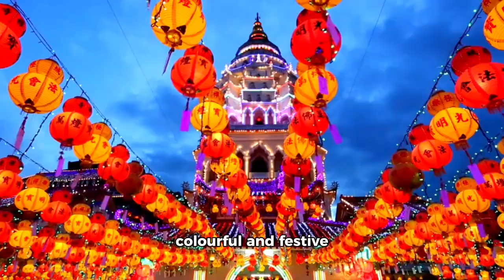1. Day of the Dead (Mexico)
1. Day of the Dead (Mexico)

Celebrated on November 1st and 2nd, the Day of the Dead is a vibrant and joyful event deeply rooted in Mexican culture, with preparations beginning as early as October 31st. Despite its name, this holiday is marked by colourful and festive celebrations. People honour their deceased loved ones while also celebrating life, often exchanging sweets as gifts.